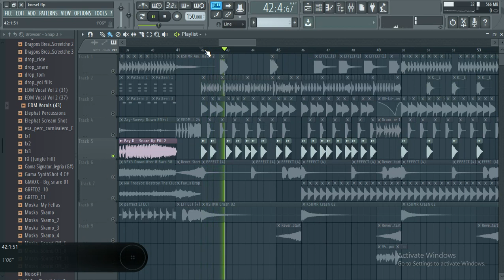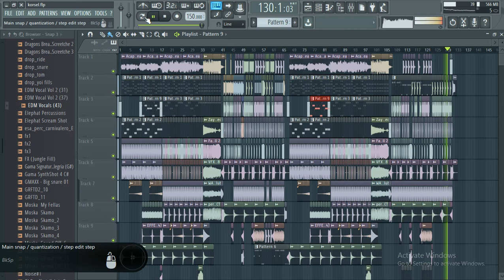Free flp ducth terbaru VOLLCANO MUSIC_I love U korea ucima mogren 2020rmx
Flp cuma kirim pulsa 25 ke no 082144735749 ✌
Thanks.
Jgn lupa subcrube ya teman" 😊✌